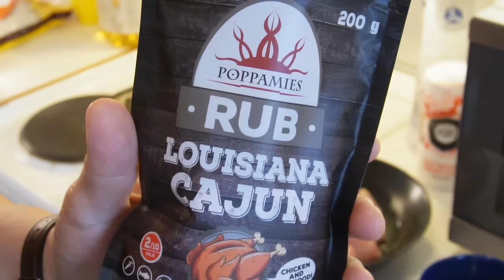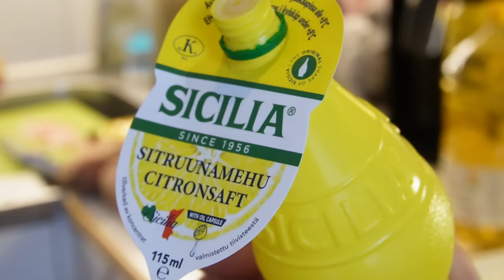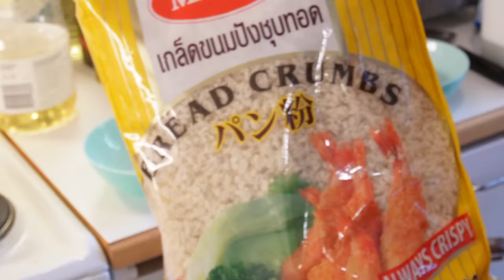Friteeratut Kanapojan paistileikkeet Pankokorpuilla sekä ranut (Nälkävaroitus)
Uppopaistetaan öljyssä Kananpojan paistileikkeet pankokorpuilla, Sekä Ranskalaiset jauhoisista perunoista. Mausteina muunmuassa Poppamiehen hyvät mausteet. Majoneesi tehdään myös itse tällä videolla. Voitte halutessanne tukea kanavaani tilaamalla sen ilmaiseksi kiitos.